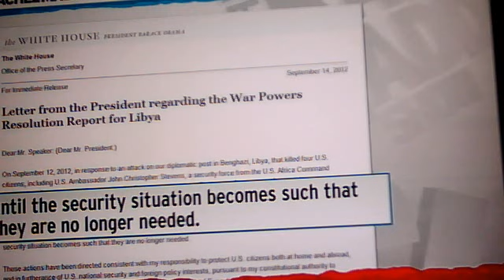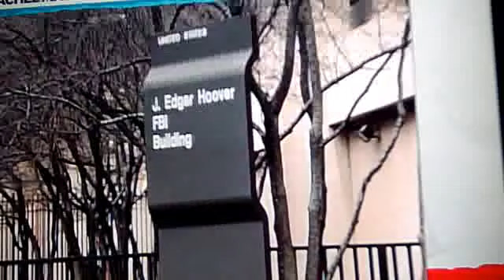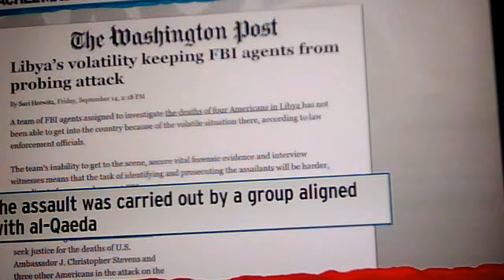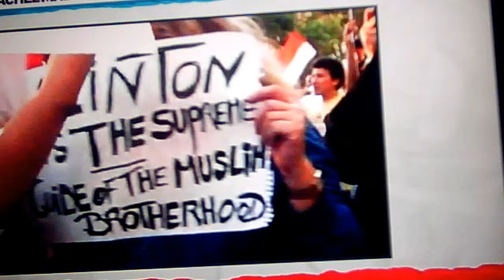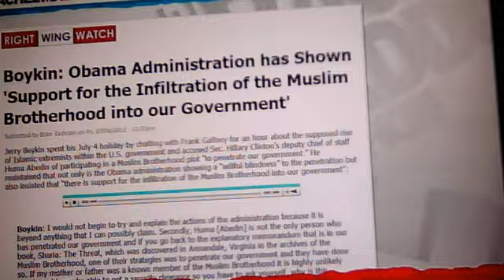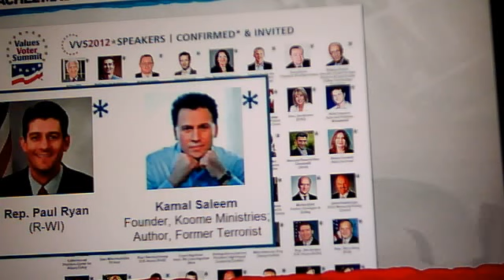IN CASE YOU MISSED IT * * * MUST WATCH CLIP!